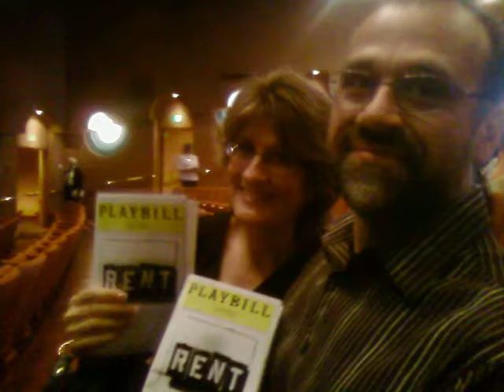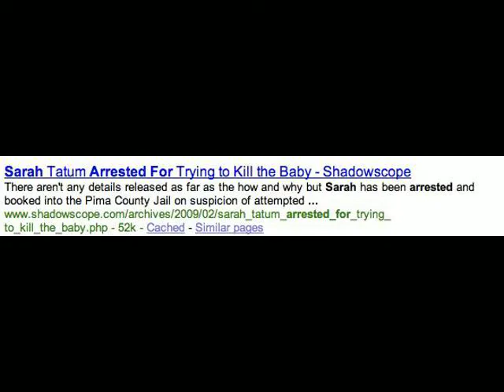A video from california :D